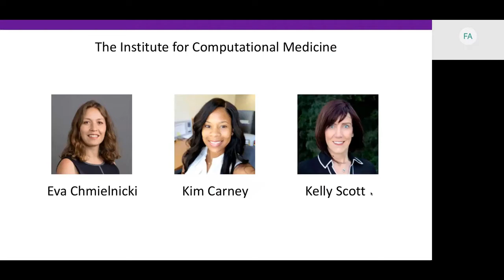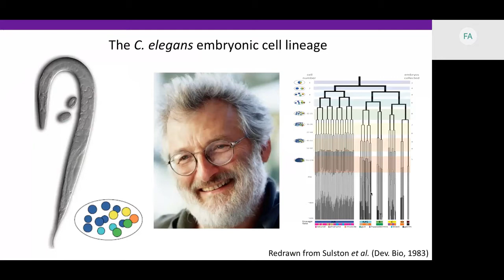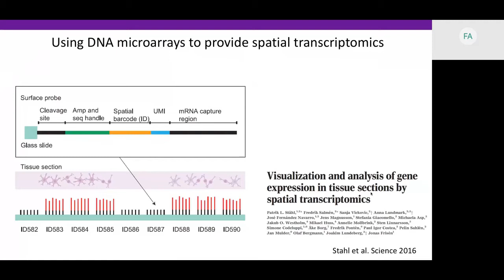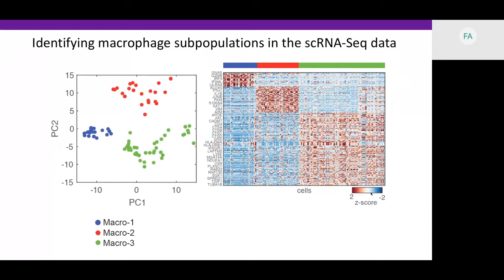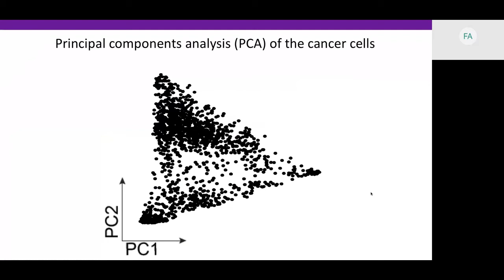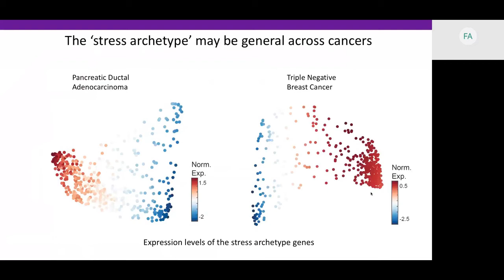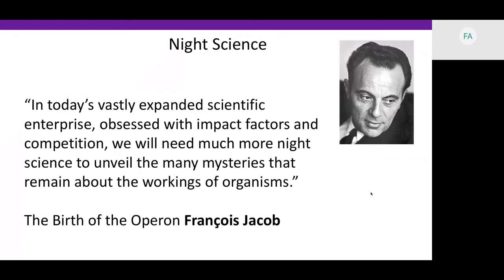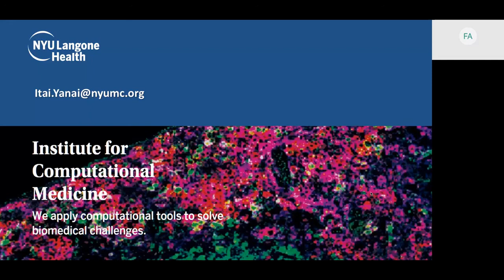Keynote: Single-cell and spatial gene expression analysis of... - Itai Yanai - RECOMB/RSG 2018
Keynote: Single-cell and spatial gene expression analysis of tumorigenesis - Itai Yanai - RECOMB/RSG 2018